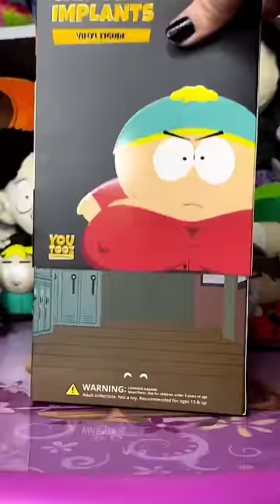NOW THAT'S A JAR 😳 (@HeavenlysDolls)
shout out to @HeavenlysDolls for the clip ♥️